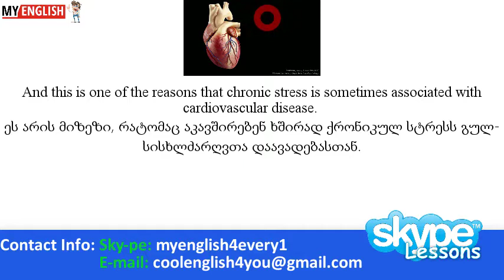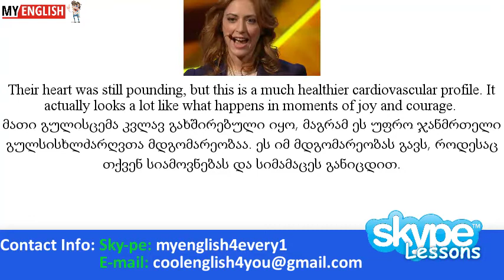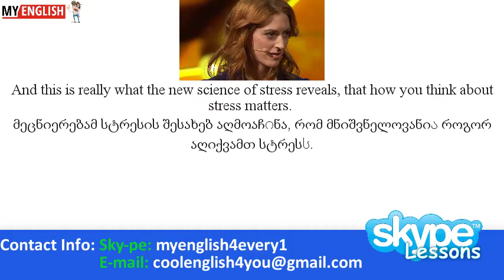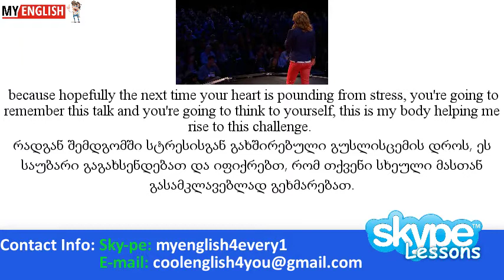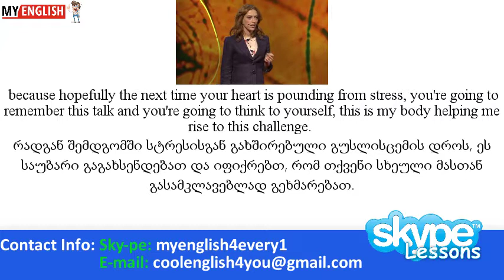როგორ გადავაქციოთ სტრესი თქვენ მეგობრად. Part 4